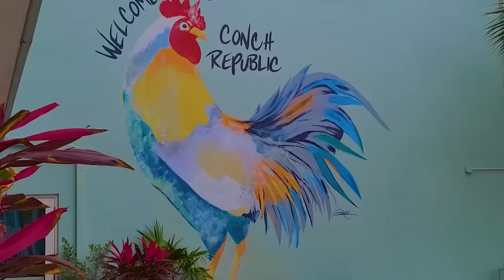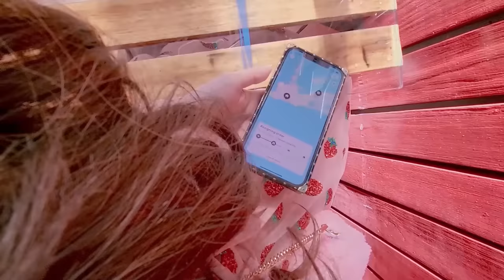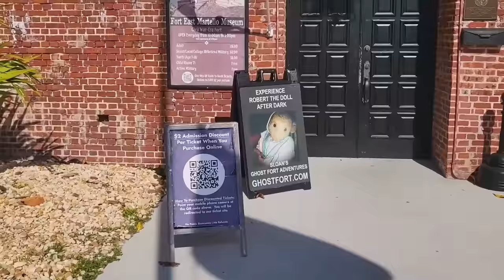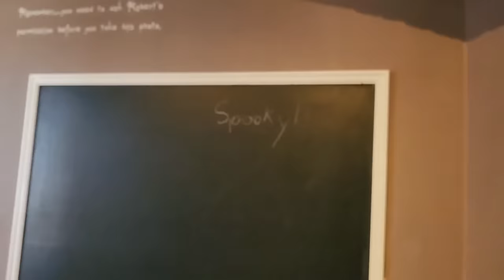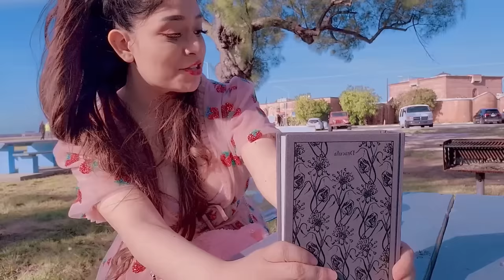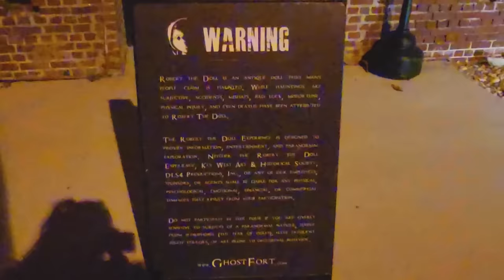i was left alone on the ocean in valentine’s day…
i'm spending valentines day alone two years in a row! but i really wanted to show you how i spent my valentines day last year. it was really fun and i got to sleep on the ocean...

places i went to in this vlog:
(All in Key West, FL)
The Reach Key West
The Tiki Suite
Frenchies Cafe
The Key West Butterfly and Nature Conservatory
Fort East Martello Museum